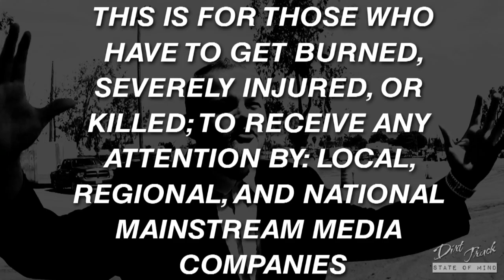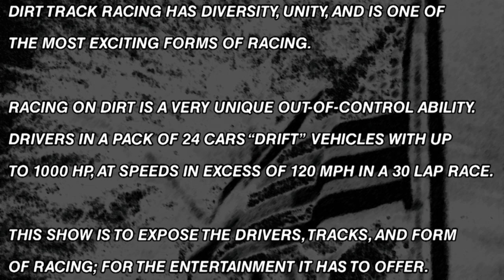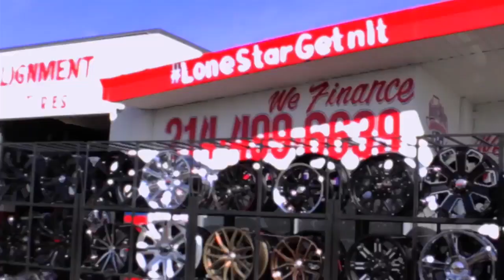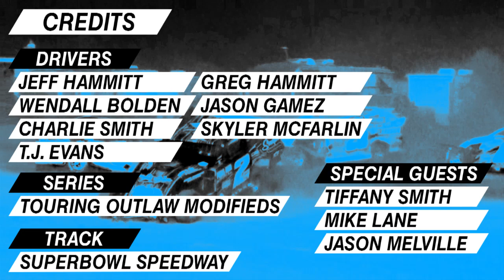InSLide The DIRT - Episode 11 - David Pope Memorial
InSLide The DIRT - Episode 11 - **David Pope Memorial** - In this episode of InSLide The Dirt, we follow Jeff and Greg Hammitt, as the brothers and relatives of Legendary Sprint Car Racer, Gary Wright, gear up for the Annual David Pope Memorial. This year the event takes place at the Superbowl Speedway, and also features the Touring Outlaw Modified Series. During the action TEMPERS FLARE between drivers! This and more in this episode of InSLide The DIRT.

- Support Out Supporters -

See Less